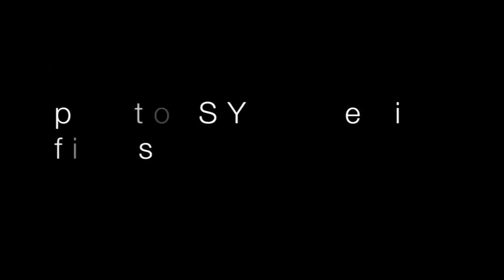California Brougham & Yukmouth Feat. Julian Damone -"Too Litty" - Money Rich Regime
California Brougham , Yukmouth and Julian Damone  ... club track